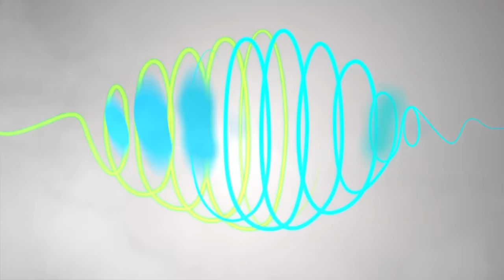Pehla Nasha - SANAM | Sadhana Sargam & Udit Narayan | Music Video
Paying tribute to one of Jatin - Lalit's evergreen songs, ‘Pehla Nasha’, Indipop Band ‘SANAM’ brings to you their version of this classic. 'SANAM' is an Indian Pop Band based in Mumbai.

SANAM Band::
Sanam Puri - Vocals
Samar Puri - Guitar

Original Song Credits::
Film - Jo Jeeta Wohi Sikandar

Pehla Nasha Lyrics

Pehla nasha, pehla khumaar
Naya pyaar hai, naya intezaar
Kar loon main kya apna haal
Aye dil-e-bekaraar
Mere dil-e-bekaraar, tu hi bata

Usne baat ki, kuchh aise dhang se
Sapne de gayi wo hazaaron rang ke
Reh jaaun jaise main haar ke
Aur choome wo mujhe pyaar se

Aye dil-e-bekaraar
tu hi bata, tu hi bata